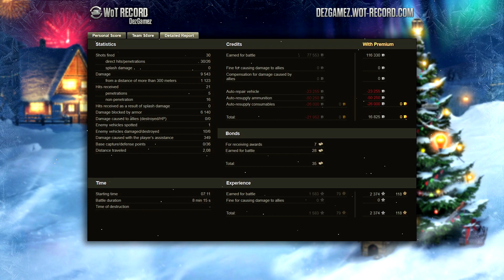► No Baguettes, Only Memes and Dreams... - World of Tanks AMX M4 mle. 54 Gameplay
World of Tanks AMX M4 54 Gameplay Review, Epic Battle. World of Tanks AMX M4 mle. 54, Tier 10 French Heavy Tank.

Today I am going to show you one really exciting battle with our newest tier 10 heavy tank - "AMX M4 mle. 54" from France, with no auto-loading system. A lot of you have been asking for it, so here it is! :)
Hopefully you had awesome time during your Christmas, awesome time with your family and close ones!

Enjoy today's episode! ;)

►Tanks in action:
- France/French AMX M4 mle. 54, Tier 10 Heavy Tank